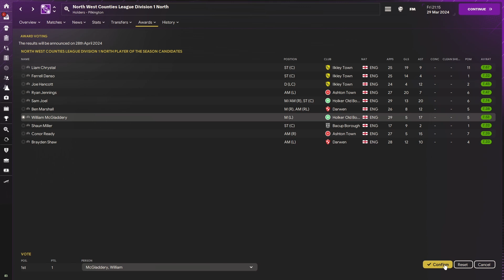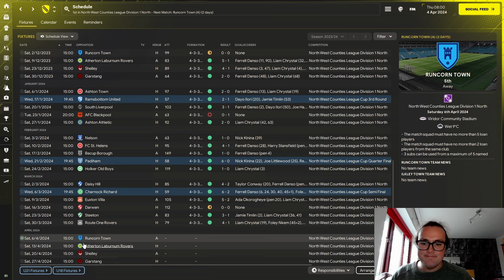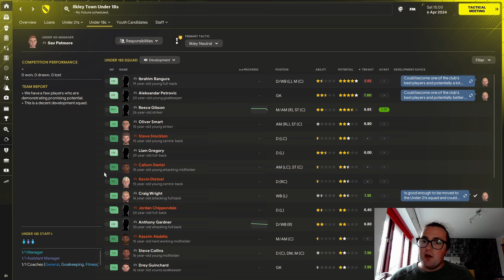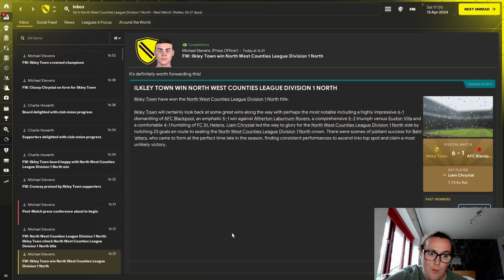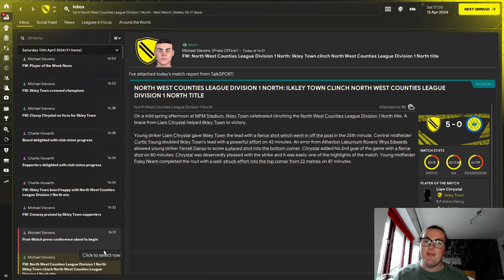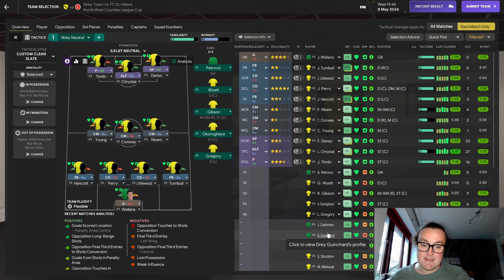FM24 - The Long Haul E5 - Going For Double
The Long Haul is a new series of Football Manager 2024 videos with the challenge of collecting as many trophies as possible, starting from humble beginnings here in Ilkley Town, just a train ride away.

The Baht'atters were desolate when I arrived, predicted to be relegated! Now we've got the chance to seal a DOUBLE!

We're top of the league and looking to achieve the double with the North West Counties League Cup.

I appreciate your time to watch this video. Just a bit of fun, eh?
If you've read this far, let me know who you think our best player was this season.

Timestamps:
Cold Open 00:00
Intro 00:13
Runcorn Town vs Ilkley Town 02:45
Ilkley Town vs Atherton Laburnum Rovers 03:31
Review 11:48
Ilkley Town vs FC St Helens 13:31
Wrap Up 22:21